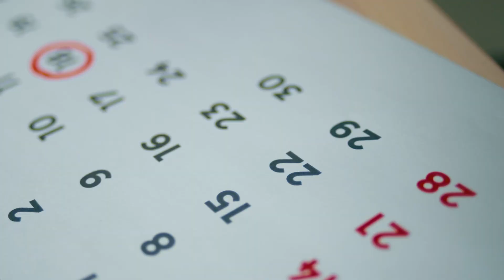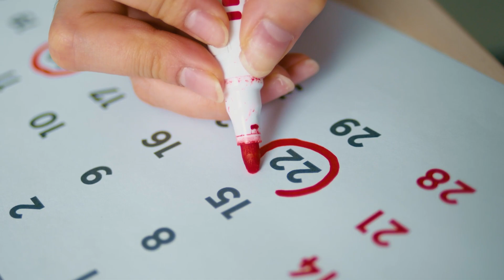Proyecto de Investigación Interdiscplinario sobre el Agua UPGdl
Gracias a la colaboración entre la Facultad de Ingeniería, la Facultad de Empresariales, la Escuela de Pedagogía de la Universidad Panamericana campus Guadalajara y la Fundación Gonzalo Río Arronte, se ha creado un proyecto interdisciplinario sobre el tema del agua en el país.